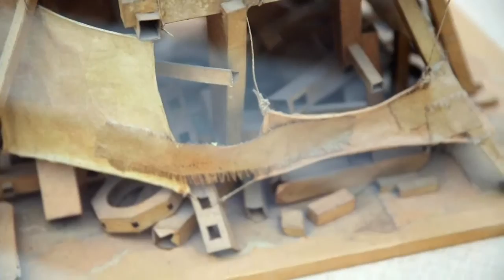Erlebniswelt Kartonwelten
NordWestZentrum Bernard Lagneau Mechanische Kartonwelten. Agentur Weckert Wirtschaftwerbung